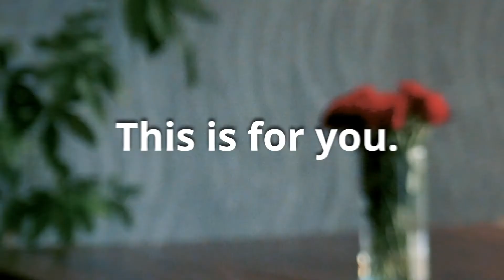Who is this Masterclass for?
Understand who we designed this masterclass for and see if you’re ready to help your company grow through best practices to reach an enterprise level. Explore what qualifies you to become the best leader and to help drive and protect your company’s position and profits in the market right now. And if you’re not ready for action and new solutions, then find out if you’re about to change your mind with this video.